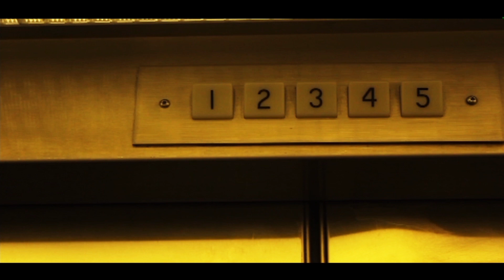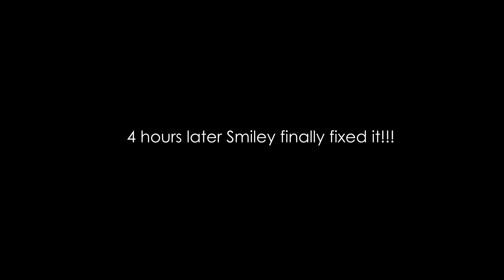Day With NB - "Studio Difficulties"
Shit Sounds Like An Album Coming Soon!!!